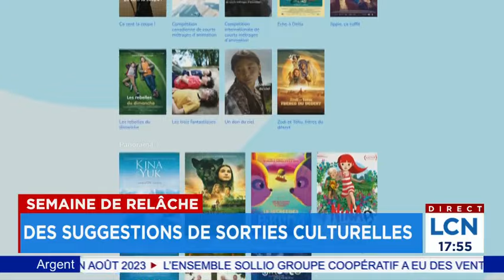Semaine de relâche: des suggestions de sorties culturelles - explications